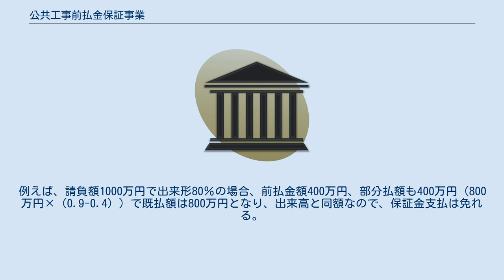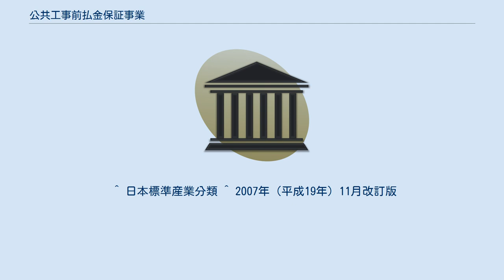公共工事前払金保証事業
公共工事前払金保証事業（こうきょうこうじまえばらいきんほしょうじぎょう）とは、国・地方公共団体・その他外郭団体（公団・事業団・独立行政法人等）などが公共工事を発注する際、請負者への工事代金の一部を前金払する場合、この前払金額を保証事業会社が発注機関に対して保証する事業をいう。
「公共工事の前払金保証事業に関する法律」（昭和27年6月12日法律第184号）に基づき行われている。
 一般には「前払金保証」と称されている。
 また、保証事業会社は、公共工事の入札参加時に必要な入札保証、請負契約締結時に必要な履行保証も行っている。
ただ、保証事業会社は、同法第19条により兼業が制限されているため、前払金の支出が予定されている工事について、履行保証を前払金保証の特約、入札保証をその履行保証の予約として位置付けて、履行保証と入札保証を実施している。
 一般に公共工事が発注される場合、その代金は発注者が検収した後に全額支払われるのが原則であるが、その検収前に代金の一部を支払うことが多々ある。
民間同士の契約でいう前払金と同義である（実際に「前払金」の語が用いられる）。
 このような手法が行われるのは、建設業が典型的な受注産業かつ屋外移動産業で、労働集約的な産業であるため、資産背景に乏しく資金調達力に欠けているのに比して、公共工事の契約は多大な金額になるものが多く、着工資金も多額の資金が必要である。
そのため、着工時に代金を支払わなければ、請負に要した資材購入費等の資金負担は請負者が全額負担することになり、小規模事業者にとっては特に負担が重い。
その負担を軽減するために受注者の求めに応じ発注者が代金の一部を着工時に支払う制度が設けられており、請負契約の書面にも明文化されている（後述）。
 しかし、発注者の立場からすれば、施工もされていないのに前払を行うにはリスク（代金受領後の行方不明や請負者の倒産など）を伴う。
もし前払金の支出を行った請負契約が請負者の責により解除された場合、工事の出来高が前払金額未満であれば、発注者はその差額の損害をこうむることになり、そのままでは損害は原資を（間接的にではあるが）投じた納税者が負うことになる。
とはいえ、発注機関としては受注者の責による税金の損害を（税金を用いずに）自ら負うのは困難であるため、その損害が発生した場合に損害を填補する制度として生まれたのが公共工事前払金保証事業である。
 公共工事の前払金が支出される根拠としては、国においては会計法第22条及び予算決算及び会計令（いわゆる「予決令」）第57条、地方公共団体においては地方自治法第232条の5第2項の規定である。
国及び地方公共団体に準ずるその他の団体は、それぞれの主管の組織に準じている。
例えば東京都住宅供給公社は東京都の規則を援用している。
 工事着手前に支払われる前払金の率は、通常は請負額の30％が基本となっているが、建設業の資金調達が厳しくなっていることを踏まえ、発注者の判断により10％の加算が行われ、40％以内の支出となっている発注者が多い。
さらに契約約款によってはこれに付加して、一定の工事履行後に「中間前払金」を20％請求することもできる。
これにより前払金支出額は請負額の最高60％まで可能となっている。
 まず発注者が工事を発注し、請負者が落札する。
この時に契約約款内に代金支払条項が入っており、「前金払」の支払条項があることが条件となる。
支払条項は通常「前金払」「部分払」「完成払」が選択できるようになっており、標準では「前金払」条項が入っている。
前金払の支払条項がなければ前払金は当然支出されない。
 契約内に前金払条項が入っている場合に、請負者が発注者に対して「前金払」を請求すると、発注者は契約に基づき「前払金」を支出することになる。
しかし、何の担保もなく前払金を支出することを発注者はしない。
その時に前払金保証事業会社による（発注者・受注者以外の）第三者の保証＝「前払金保証」が必要になり、この前払金保証会社が発行する前払金保証証書を前払金請求書とともに発注者に請求することで、発注者は前金払を行うことができる。
これは、各発注者で手続が決まっており、通常は契約規則や財務規則などで定められている。
 保証事業会社に前払金保証を依頼する場合は、請負者が保証事業会社に保証を申し込む流れとなる。
このため、保証契約の観点で見た場合、契約上の関係は「保証契約者＝請負者」「被保証者＝発注者」「保証人＝保証事業会社」と...